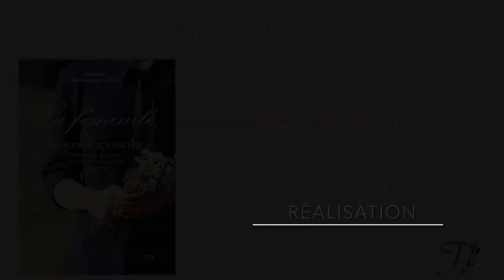Mon premier livre vient d'être publié ! La féminité, moyen d'apostolat